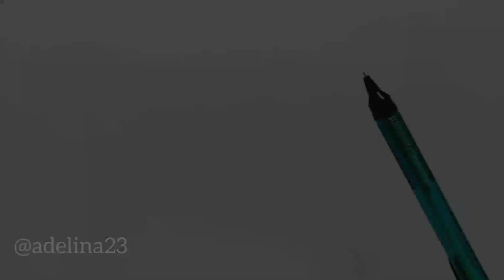How to draw friendship day mandala art easy | Best friends forever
Friendship day special drawing | best friends |How to draw mandala art for beginners |
Friendship day special drawing | Illustrations mandala art for friendship day | best friend mandala art | Easy mandala art for beginners |
Friendship mandala art | easy tutorial for beginners | best friends |

Meterials used ~

Paper
0.5 mm pencil
Eraser
Compass
Protector
Rular
Water colours
Doms water colour pens
Colourful pens

Your queries ~

how to draw friendship day mandala art
how to draw a bffs
friendship day mandala art
how to draw best friends
best friends mandala art
how to draw friendship day drawing
how to make friendship day drawing
how to draw friendship day drawing easy step by step
how to draw best friends forever drawing
how to draw best friend drawings
how to draw friendship easy
how to draw a friendship day drawing
how to draw friend pictures
how to draw friends together
how to draw how to draw best friends
how to draw tom and jerry friendship
how to draw tom and jerry together
how to draw tom and jerry and spike
how to draw tom and jerry face
how to draw tom and jerry fighting